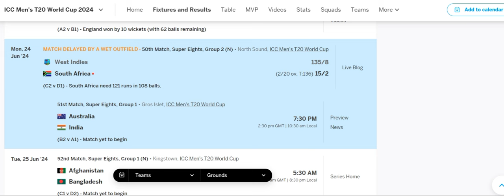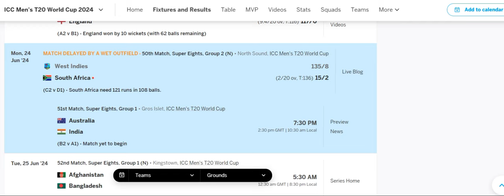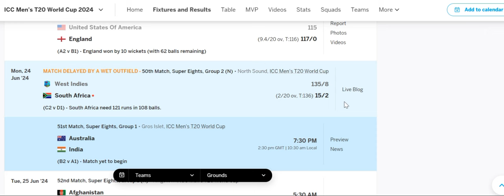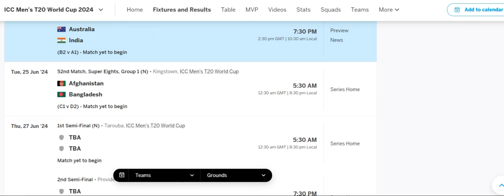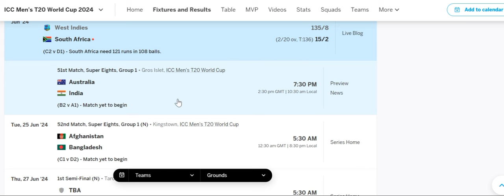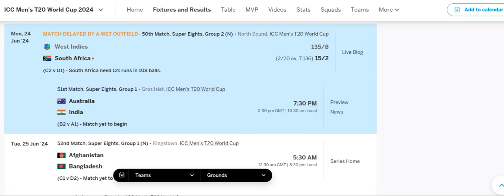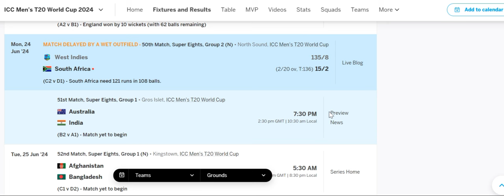Australia Vs India 51st Match Icc T20 World Cup 2024 Predictions|AUS Vs IND Match Winner and Fantasy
india vs australia match prediction
india vs australia prediction today
india vs australia today prediction
india vs australia 51st match prediction
india vs australia t20 world cup 2024
india vs australia t20 world cup 2024 prediction
india vs australia t20 world cup 2024 match prediction
today t20 world cup session prediction
india vs australia session kaise khele
session tips and tricks
session tips
fancy tips
india vs australia t20 world cup 2024 51st match prediction
india vs australia tosser ji prediction
india vs australia prediction t20 world cup 2024
india vs australia prediction today match
india vs australia pitch report
india vs australia indnner
india vs australia prediction match
india vs australia match prediction channel
session prediction t20 world cup 2024
india vs australia session tips
australia vs india match prediction
australia vs india today match prediction
australia vs india t20 world cup 2024
australia vs india prediction today
t20 world cup 2024 51st match prediction
t20 world cup match prediction india vs australia
t20 world cup 2024 india vs australia prediction
t20 world cup 2024 ind vs aus
match prediction today
t20 world cup today prediction
t20 world cup prediction today
t20 world cup 2024 prediction
t20 world cup 2024 super 8 match prediction
super 8 match prediction today
world cup super 8 prediction
t20 world cup super 8 match prediction
today t20 world cup match prediction
t20 world cup match prediction today
t20 world cup today match prediction
t20 world cup match prediction

Dear Viewers,

Sincerely,